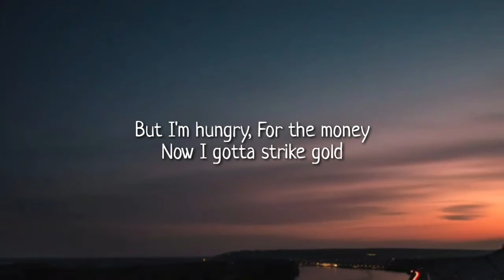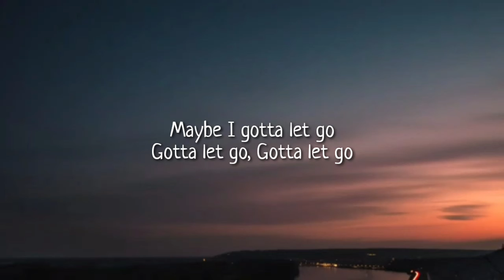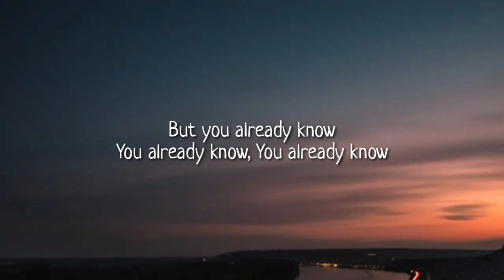SHAED - Osaka (Lyrics)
Lyrics:
In Osaka
There's a mantra
Never lose control

But I'm hungry
For the money
Now I gotta strike gold

Sick of all your wondering
Will the stars align again?
I can tell you how the story ends

We in London
It's a bumpin'
But I wanna get lost

Find a bottle
Now it's hollow
But I'm filling my thoughts

Eyes are on the hour glass
Betting that we're powerless

Sometimes I wish I let go
Wish I let go
Maybe I gotta let go
Gotta let go
Gotta let go